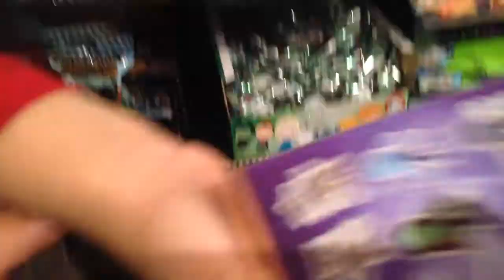Toy Hunt at Hot Topic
Published May 20 2015 , today we went toy hunting at hot topic This is a channel full of fun toys reviews,  we love to open toys, blind bags and more. Become part of all the fun with Lara 6 years old ,Liam 3 years old and mom .

WHANT TO SEND US MAIL !!! We love fans mail !
 ME AND MY KIDS
         84170